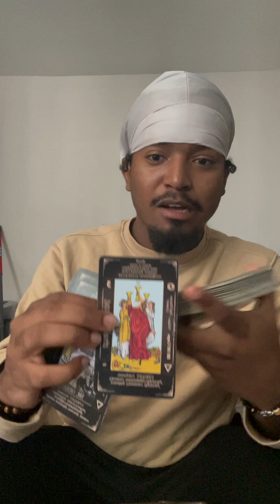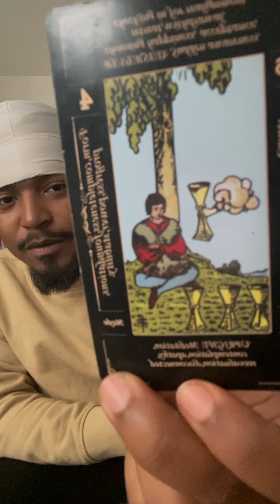SOMONE DID WATER MAGIC ON A WATER GODDESS/God